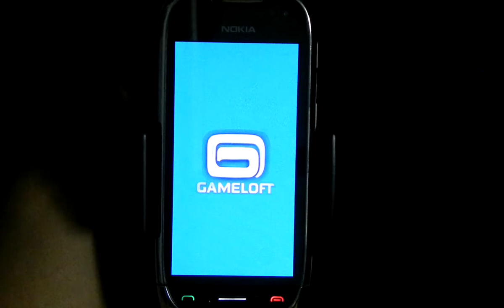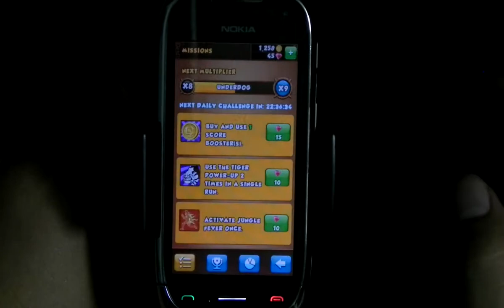Danger Dash on Nokia C7 Belle, Nokia Running Game by GAMELOFT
Danger Dash Nokia Running Game by GAMELOFT , Running Game on Nokia C7-00 Symbian Belle Rec. (Forex Free Money) , Danger Dash Free Game on Ovi store